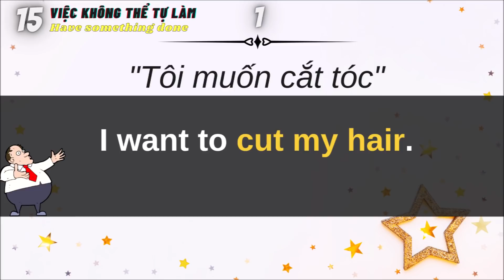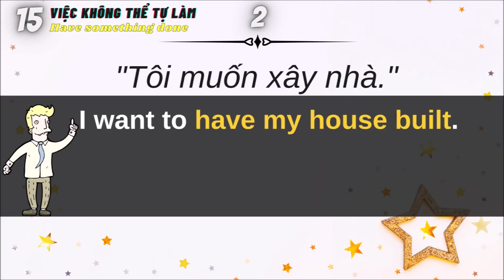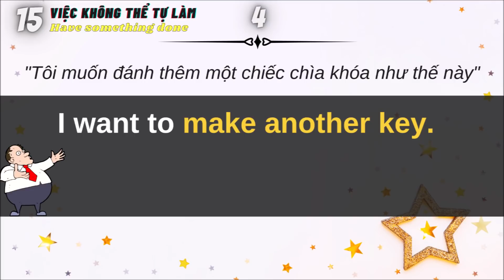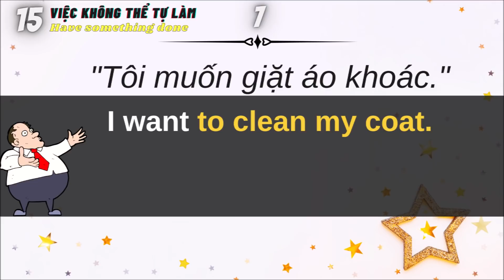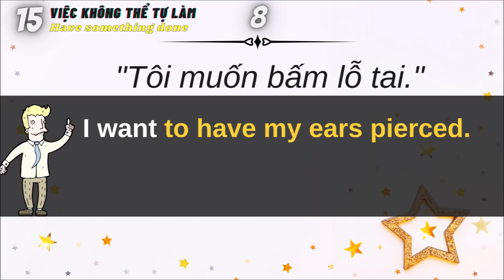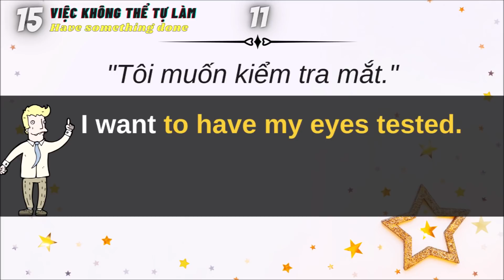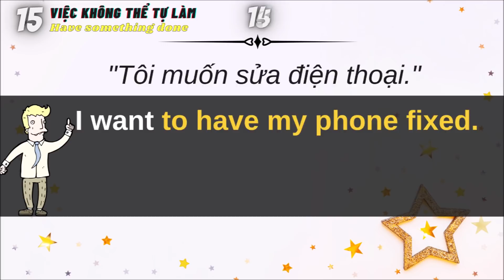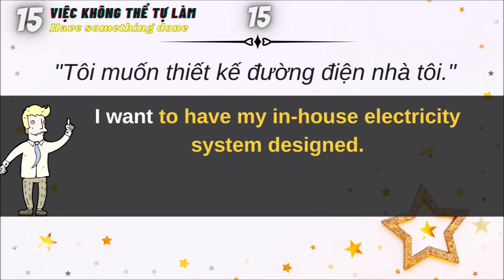Cấu trúc QUAN TRỌNG phải biết khi sống ở nước ngoài - Đi đâu cũng dùng.